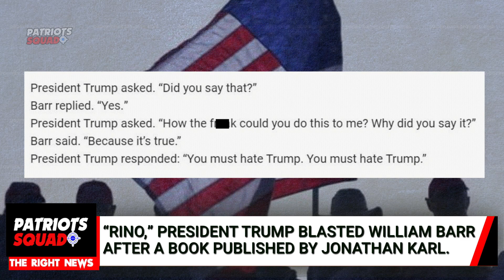President Trump CALLED Bill Barr a "RINO", That Helped to COVER UP the "CRIME of the CENTURY"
Breaking News:
Former President Donald J. Trump, Called Former Attorney General William Barr, A RINO, That Helped to cover up the crime of the century, in a statement.